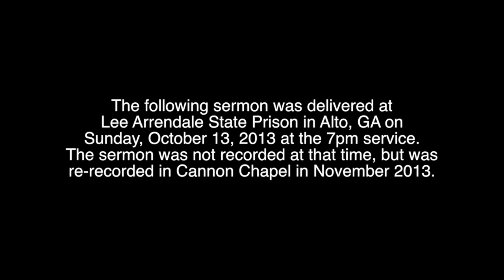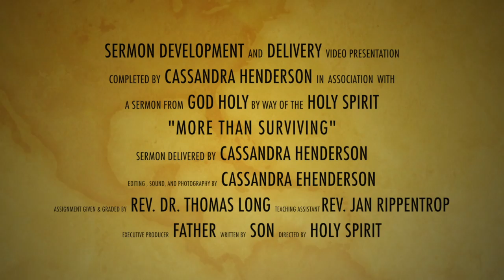Practice Sermon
This video is about Practice Sermon